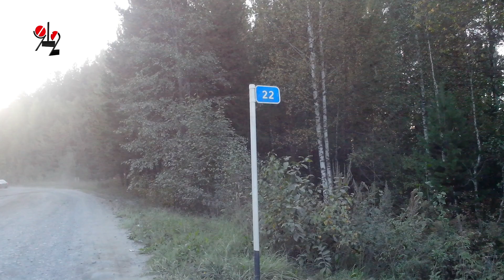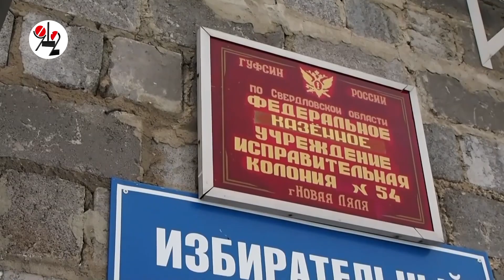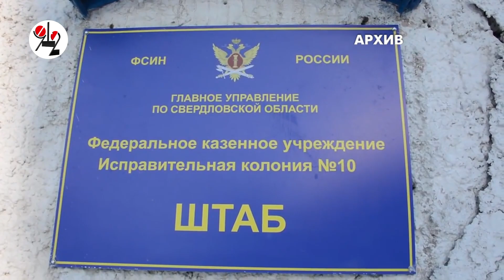Фотограф-убийца выходит на свободу?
Чкаловский районный суд Екатеринбурга удовлетворил ходатайство об УДО фотографа Дмитрия Лошагина, осуждённого за убийство жены-фотомодели Юлии Прокопьевой. Если прокуратура в очередной раз не отменит это решение, Лошагин выйдет на свободу, отбыв 7 лет 5 месяцев и 1 день из назначенных 9 лет и 10 месяцев